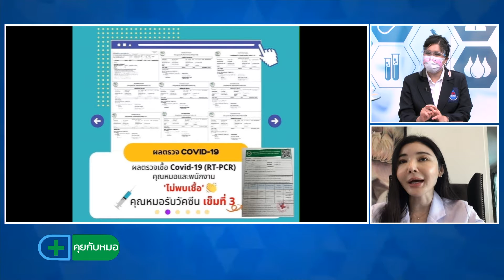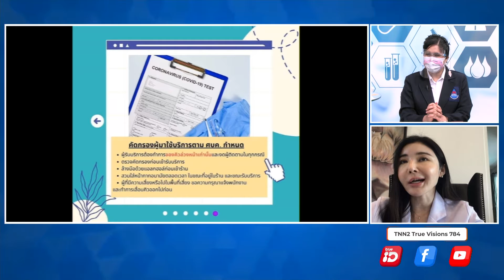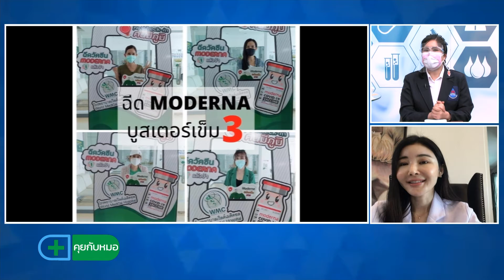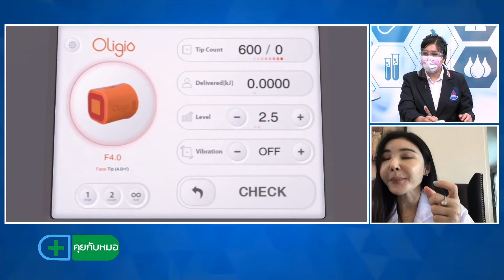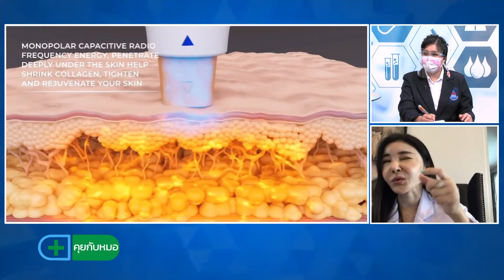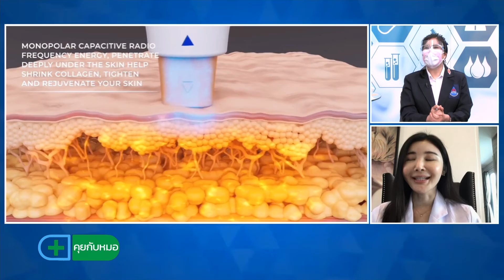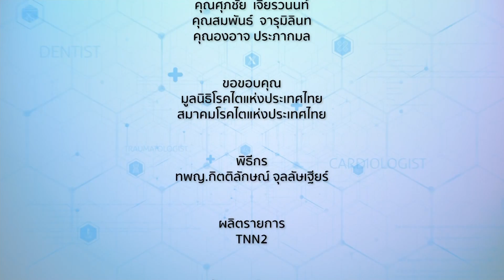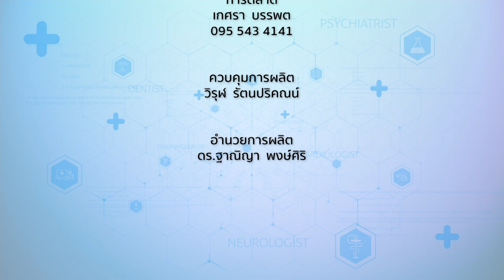มาตราการควบคุมโควิดในคลินิกผิวพรรณและนวัตกรรมล่าสุด⎜คุยกับหมอ⎜09.04.65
คุยกับหมอ⎪มาตราการควบคุมโควิดในคลินิกผิวพรรณและนวัตกรรมล่าสุด
O/A : 09/04/2565

แขกรับเชิญ :
🔻พญ.นฤชล เทียนสิวากุล
แพทย์ผู้เชี่ยวชาญทางด้านความงามเวชศาสตร์ชะลอวัย